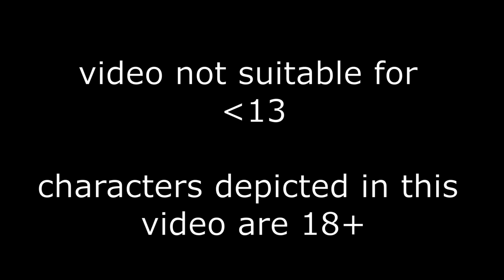Criminality Animation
Vanity : shoizz
Homestuck oc : duckerson

~ Credits ~
Models : Redeeps, Duckerson
Particles : Alvi
Sfx : jojo and idk
Recorder : Da Vema